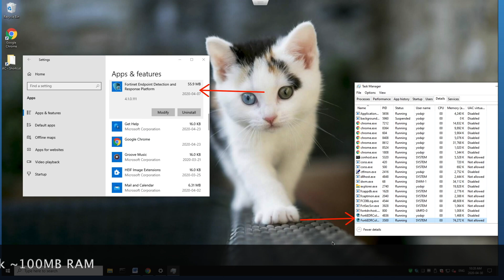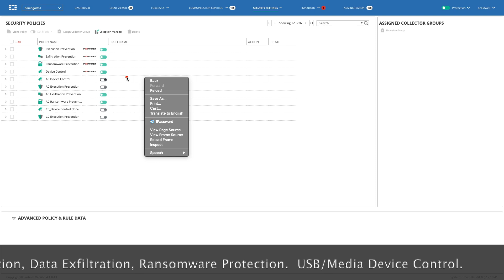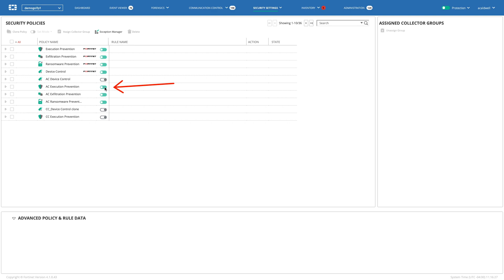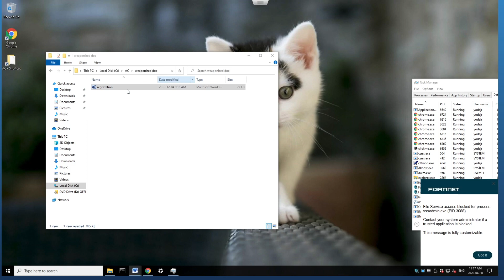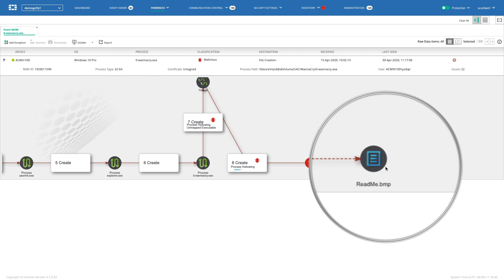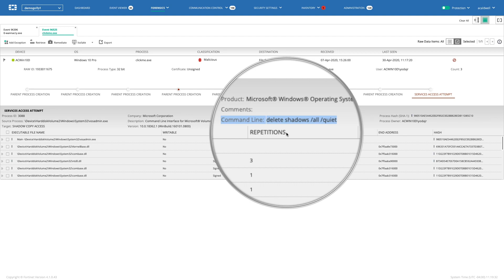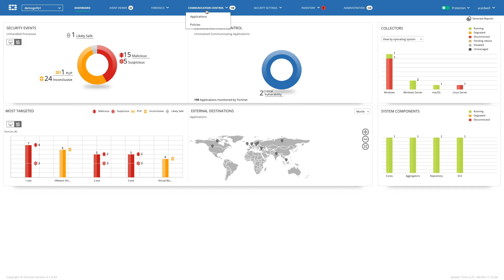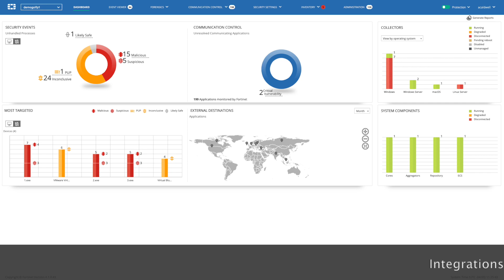FortiWalkthrough: FortiEDR demo in 10 minutes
In this video, watch Fortinet's Andrew Caldwell tour the capabilities of the FortiEDR platform.

If you have limited time to review, while the first part of the video reviews the NGAV, EDR and threat hunting capabilities, be sure not to miss the really awesome application communication control capabilities showcased at the 7:55 mark.